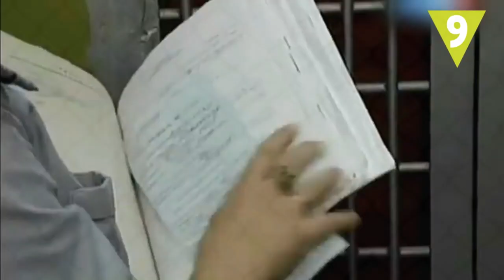Las cárceles mas peligrosas del mundo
Las cárceles más peligrosas son aquellas que albergan a los presos más violentos y peligrosos, y donde las condiciones de vida son particularmente duras. Estas cárceles suelen estar superpobladas, con una infraestructura antigua y en mal estado, y un personal penitenciario insuficiente y mal capacitado.

Entre las cárceles más peligrosas del mundo se encuentran:

La cárcel de Bang Kwang, en Tailandia, también conocida como la "Bangkok Hilton". Es famosa por sus condiciones extremadamente duras y el uso de torturas y castigos crueles.

La cárcel de Alcatraz, en Estados Unidos, famosa por albergar a algunos de los criminales más peligrosos de la historia, como Al Capone y "Machine Gun" Kelly.

La cárcel de La Sabaneta, en Venezuela, donde la superpoblación, las condiciones insalubres y la violencia son moneda corriente.

La cárcel de San Quentin, también en Estados Unidos, donde los presos están expuestos a una violencia constante y la tasa de suicidios es muy alta.

La cárcel de Tadmor, en Siria, donde se han documentado numerosos casos de torturas y ejecuciones extrajudiciales.

La cárcel de Rikers Island, en Nueva York, que ha sido objeto de críticas por sus condiciones insalubres, la violencia entre presos y la brutalidad policial.

La cárcel de Kamiti, en Kenia, donde la superpoblación y las condiciones insalubres han llevado a epidemias de enfermedades como la tuberculosis y el VIH.

Es importante destacar que la mayoría de las cárceles peligrosas están en países con problemas graves de violencia y delincuencia, y donde los sistemas penitenciarios están desbordados y en crisis.
Todo lo relacionado con curiosidades y demas, lo que no sabias y debes de saber. Aqui yo te lo traigo en mi canal y fanpage